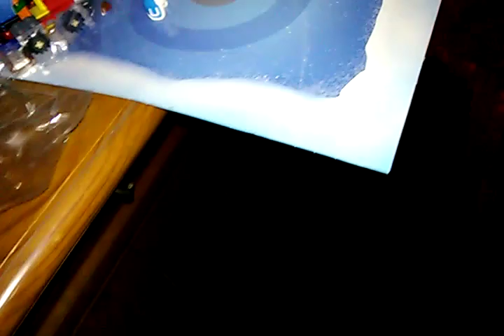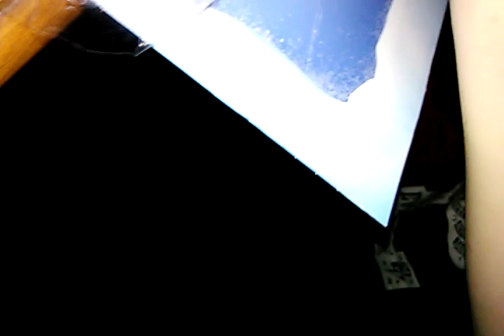Lego City Advent Calendar Day 20